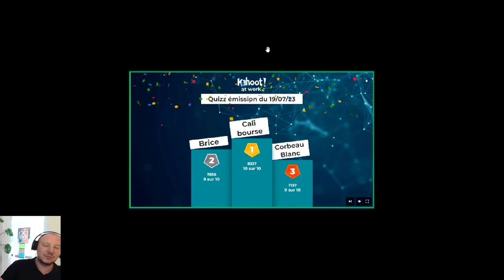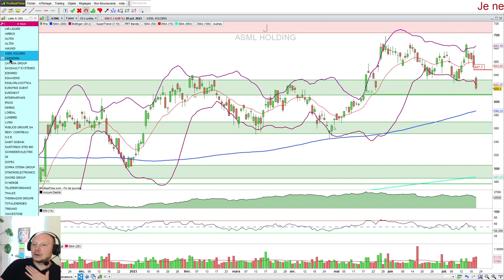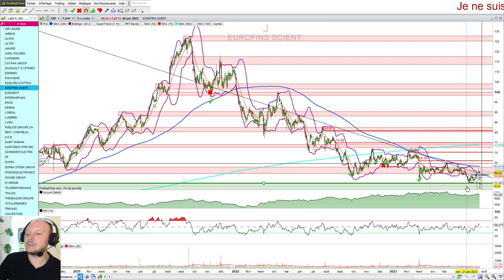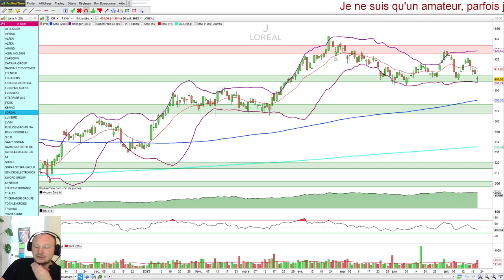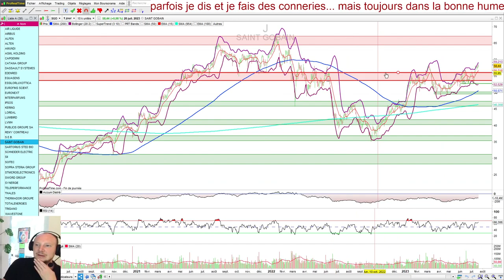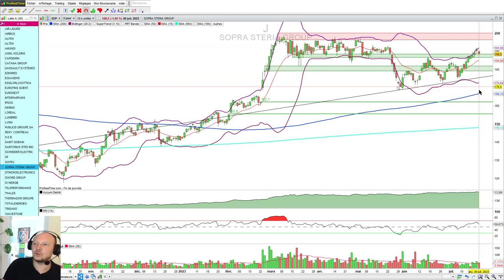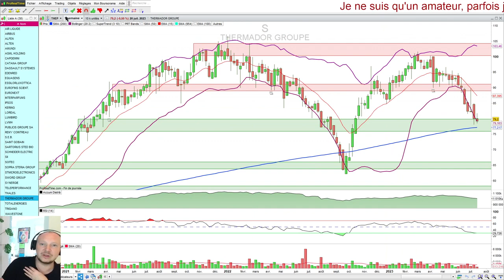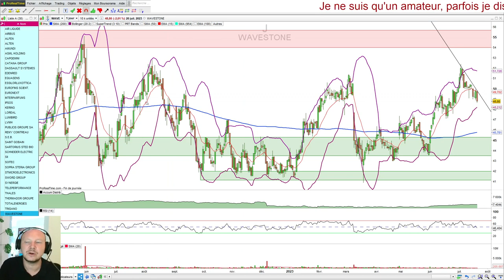Analyses Techniques sociétés de qualités PEA / PEA-PME ( ASML, Air liquide, LVMH, et +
Je suis un amateur, parfois je dis des conneries, mais toujours dans la bonne humeur.

Live Bourse, On achète quoi la semaine prochaines pour du long terme ? spéciale Small et Mid Caps Partie 1

Live Bourse, On achète quoi la semaine prochaines pour du long terme ? spéciale Small et Mid Caps Partie 2